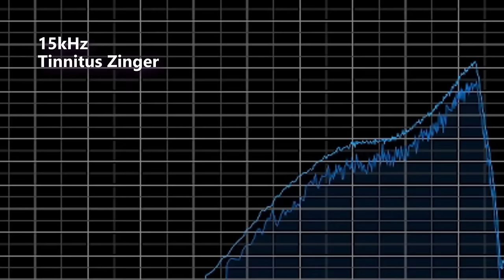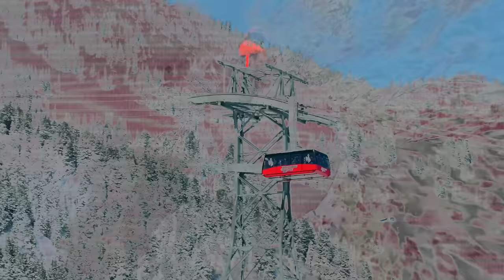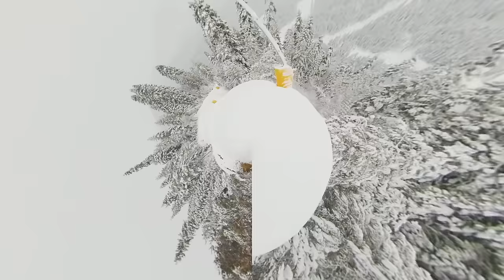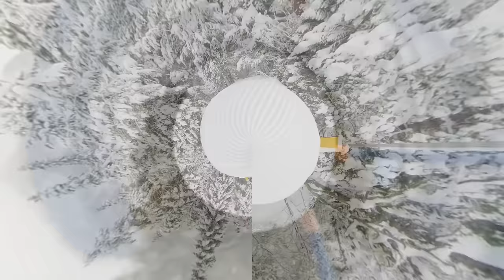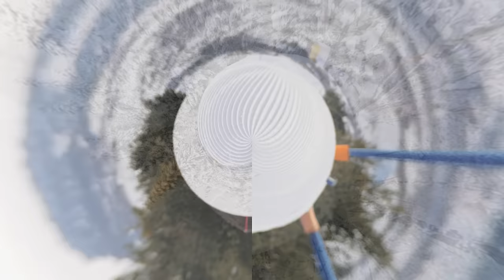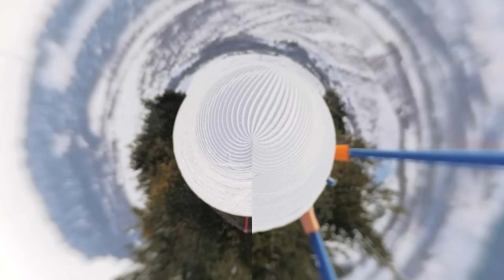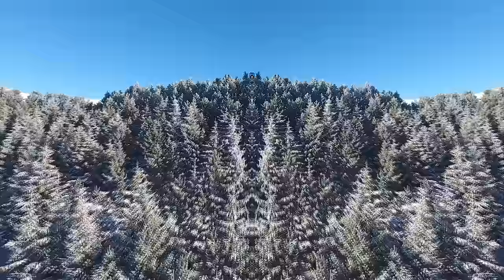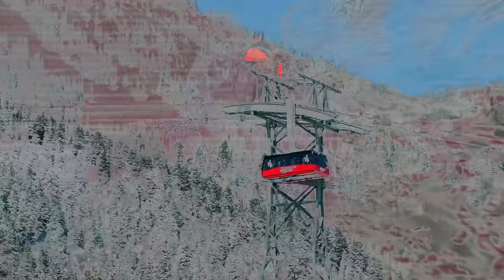Tinnitus Relaxer 2kHz to 20kHz Linear Static Noise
This Tinnitus Relaxer is 2kHz to 20kHz Linear Static Masking Noise. It may help mask tinnitus for some listeners, but not all. It depends on the listener's unique and individual circumstances. There are several frequency ranges in videos in this playlist to check out.

Linear noise means it is an even frequency response (also known as a flat response) between 2 kilohertz and 20 kilohertz. What Noise is a flat response across the whole listening spectrum. Below 2000Hz, the frequencies steeply drop off. Most of the tinnitus series up to this point are sloping frequency bands, like Violet Noise and Blue Noise, or bell curve boosts.

As a long time ambient sound creator, it is wonderful to hear when something is appreciated, and even if not to learn and create even better content in the future.

My ears ring sometimes and sometimes not. I reach to noise for relief, combined with other health and well being techniques. There are Audiologists here on YouTube that explain this at length and seeking professional advice or attention from an Audiologist is a great way to help mitigate your tinnitus with a individual plan based on one's circumstances.
There is also information on the American Tinnitus Association website.

Thanks for this request Cody, if one person has a request, it is likely to benefit others.
Please share your suggestions and experiences in the comments as they are great support for our community here.

0:00 Introduction
0:08 Explanation
1:00 The T Relaxer 2000Hz to 20000Hz Noise
09:59:50 Outro